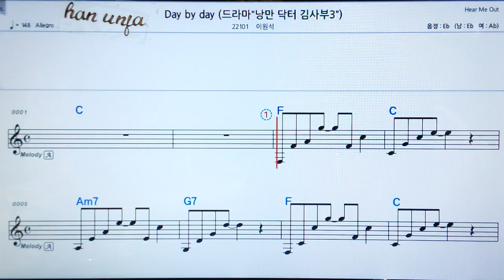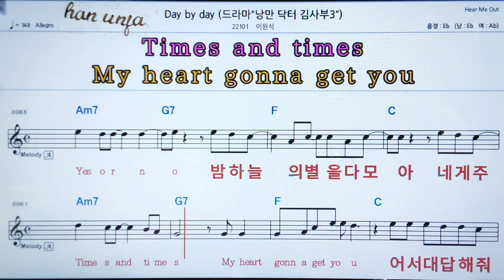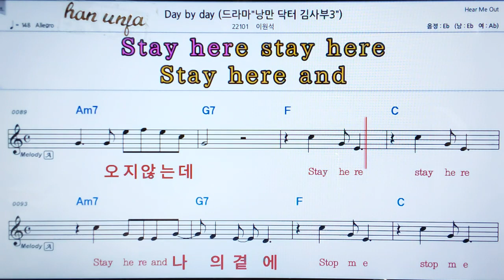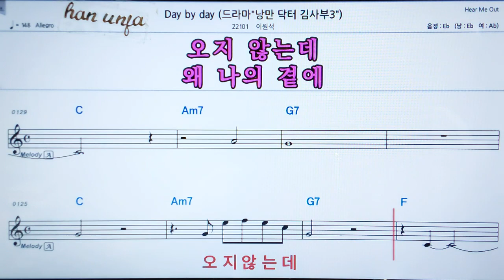💖Day by day/이원석 👍MR,가라오케 악보 코드 가사 ,Karaoke반주